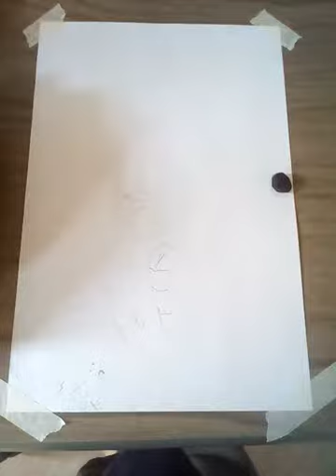Drawing sub_zero vs scorpion part 1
Aguardem a part 2